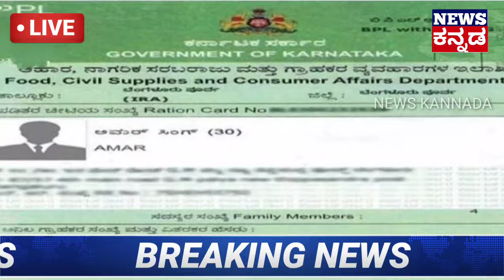2 ಭರ್ಜರಿ ಗುಡ್ ನ್ಯೂಸ್ BPL ಕಾರ್ಡ್ ರೆಷನ ಕಾರ್ಡ್ದಾರರಿಗೆ 30 ಕೆಜಿ ಅಕ್ಕಿ 12 ಕೆಜಿ ರಾಗಿ ಫ್ರೀ ರೈತರಿಗೆ ₹2000 ಜಮಾ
ರೈತರಿಗೆ ಗುಡ್ ನ್ಯೂಸ್,ರೈತರಿಗೆ ಗುಡ್ ನ್ಯೂಸ್ thanks for watching,ಕಾರ್ಮಿಕರಿಗೆ ಗುಡ್ ನ್ಯೂಸ್,ಕಾರ್ಮಿಕರಿಗೆ ಗುಡ್ ನ್ಯೂಸ್ !,ವಲಸೆ ಕಾರ್ಮಿಕರಿಗೆ ಗುಡ್ ನ್ಯೂಸ್,ಮಹಿಳೆಯರಿಗೆ ಗುಡ್ ನ್ಯೂಸ್,ರಾಜ್ಯ ಸರ್ಕಾರ ಕಾರ್ಮಿಕರಿಗೆ ಗುಡ್ ನ್ಯೂಸ್,ರೈತರಿಗೆ ಗುಡ್ ನ್ಯೂಸ,ಗುಡ್ ನ್ಯೂಸ್ ಕಾರ್ಮಿಕರಿಗೆ ಮೋದಿ ಕೊಡುಗೆ,ರಾಜ್ಯ ಸರ್ಕಾರದಿಂದ ಕಾರ್ಮಿಕರಿಗೆ ಗುಡ್ ನ್ಯೂಸ್,ಕಾರ್ಮಿಕರಿಗೆ ಕೇಂದ್ರ ಸರ್ಕಾರದಿಂದ ಗುಡ್ ನ್ಯೂಸ್,ಕಾರ್ಮಿಕರಿಗೆ ಗುಡ್ ನ್ಯೂಸ್! ಯಾರಿಗೆ ಹಣ ಬಂದಿದೆ,ಎಲ್ಲಾ ರೈತರಿಗೂ ಗುಡ್ನ್ಯೂಸ್,ರೈತರಿಗೆ ಬಂಪರ್ ಗುಡ್‍ನ್ಯೂಸ್,ಕಿಸಾನ್ ಕ್ರೆಡಿಟ್ ಕಾರ್ಡ್